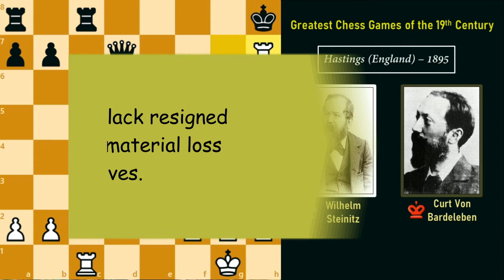Steinitz vs Von Baardeleben (Battle of Hastings 1895) | Best chess games of the 19th Century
In this video, we will see one of the best chess games ever played in the 19th Century. Famously called the Battle of Hastings. This game was played between Wilhelm Steinitz and Curt von Bardeleben in Hastings (England) in 1895. In this game, at one moment White's Rook was sacrificed 6 times in a row before being captured by the Black's King and paved the way for White to mate in 10. Just watch and have fun.